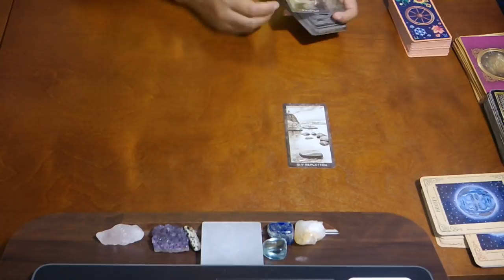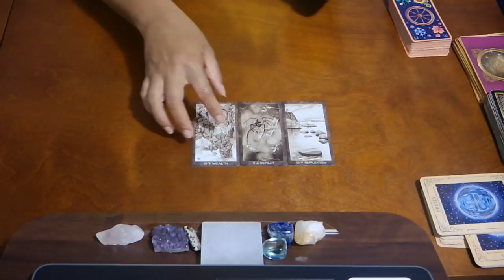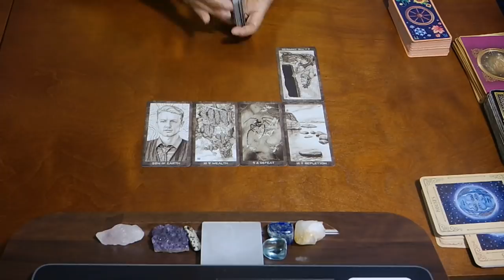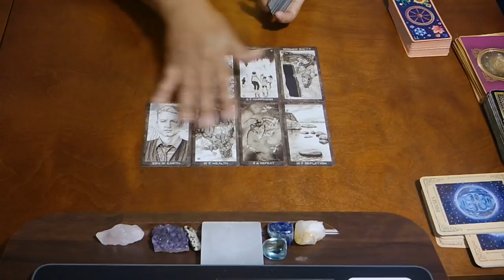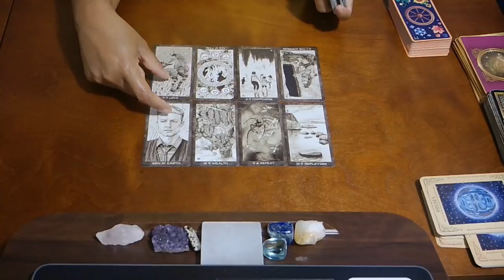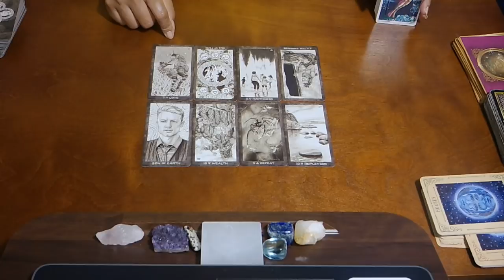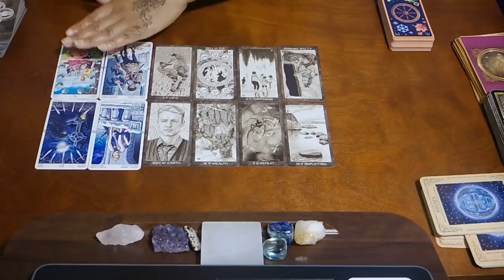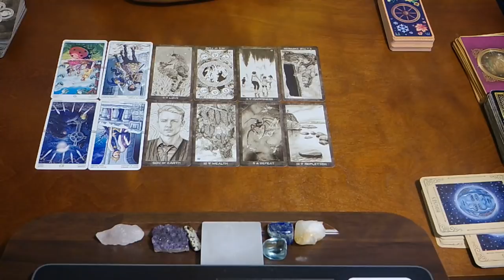CANCER SOULMATE MONTHLY~SOMEONE HAS THEIR EYE ON YOU! MAY 2019